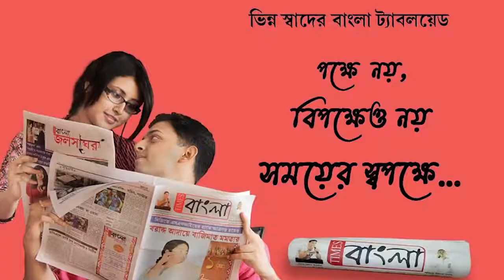মেছেদাতে মিষ্টি দোকানের গরম জলে পরে শিশু কন্যার মৃত্যু, ভাঙচুর দোকান